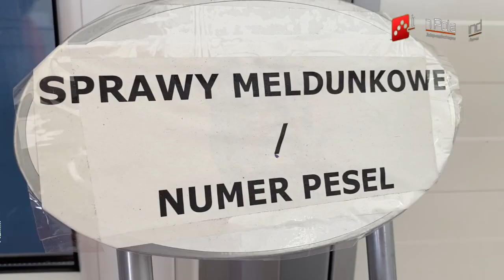Плюс/Мінус inPoland - цікаве про Польщу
Авторська програма Богдана Кравчука, що показує плюси та мінуси подій які відбуваються в Польщі. Запрошуємо до коментування цього відео та його поширення.